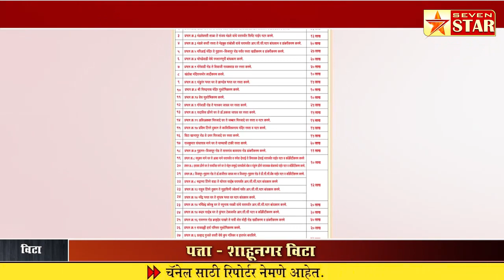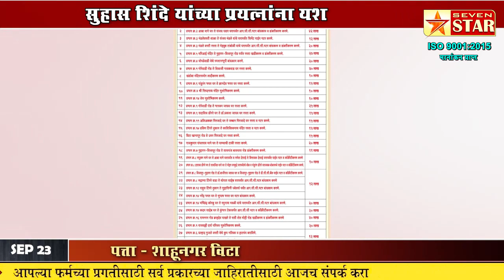खानापूर घाटमाथ्यावर विकास कामाचा धडाका; सुहास शिंदे यांच्या प्रयत्नांना यश